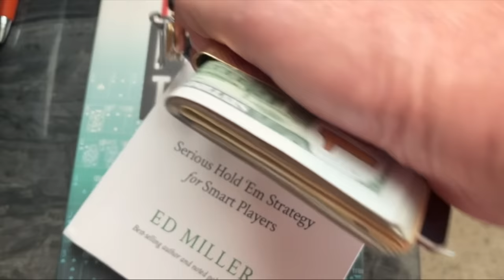Biggest Pot of The Year, poker vlog 145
I do appreciate everyone that comments on the vlog, I try to respond to as many comments as possible.